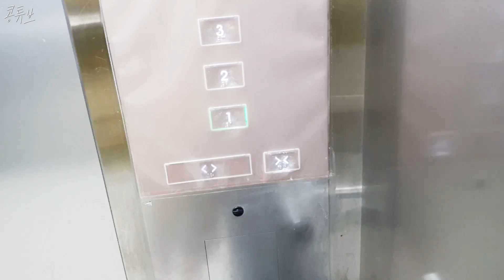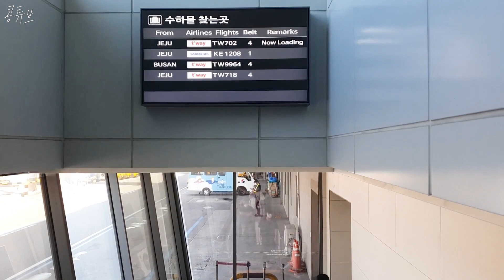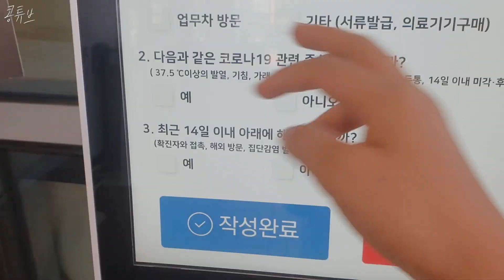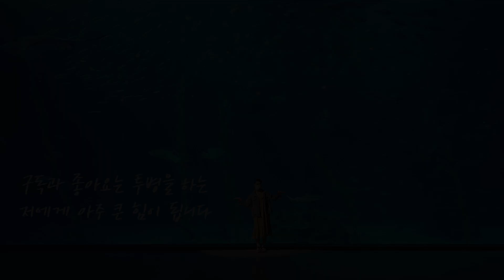4기 암환자 브이로그 | 루프린 주사 맞으러 서울 당일치기 다녀오기 🛫 | 상투과자, 한치물회, 전복돌솥밥 만들기 | 폭풍 잘해먹는 일상 😊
이 영상이 올라갔을때
저는 서울에서 검사와 진료를 보고 있을거랍니닷.
여러분들을 위해서 서울가기전에 열심히 편집했어요..헤헤헿.
결과는 아마...이 영상이 올라가고 나서 다음날에 듣게 된답니다.

나도 나의 앞날을 모르지만,
어떤 결과가 기다리고 있든
긍정적인 마인드 절대 놓지 않고,
더 긍정적 에너지를 발산할 수 있도록
노력할거랍니다...

구독을 해주신다면 저에게 아주 큰힘이되는거
진짜..진심이랍니닷..헤헷